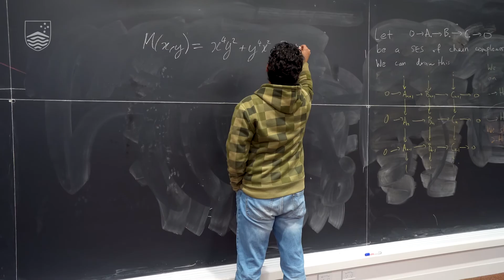This is Science at ANU